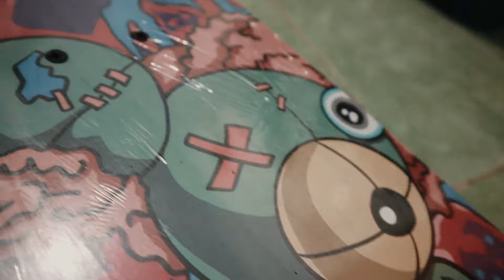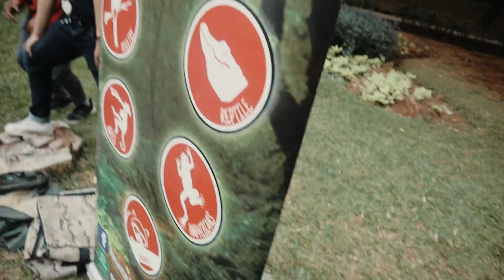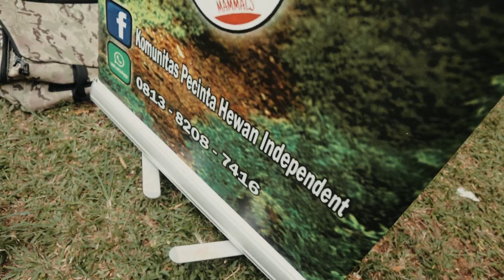Orang Ini tidak Pingsan Ke Pernikahan mantan + Review Skateboard termurah cocok Untuk Pemula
Gadget yang saya gunakan:
Kamera: Canon M100, Canon M10, Gopro Hero 6, Handycam JVC everio, Bpro mark II
Sound: Internal Jvc everio, Mi 9, Asus zenfone 5Z
Tripod: Joby Gorilla Pod, Somita+ yunteng 3 feet
Lighting: Neon
Drone: DJI Spark, DJI Phantom 3 Pro
Smartphone: MI 9,  Asus zenfone 5Z
Software editing: Adobe premiere pro, Wondershare video editor
Laptop: Asus A456uq 8GB RAM.